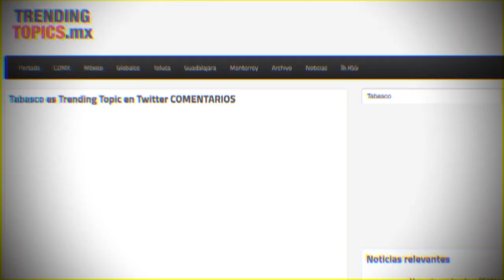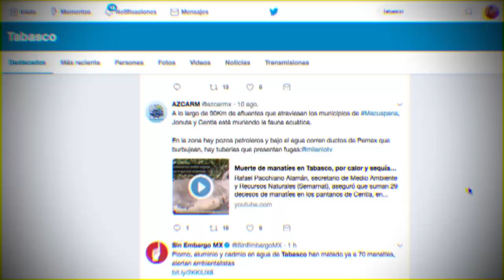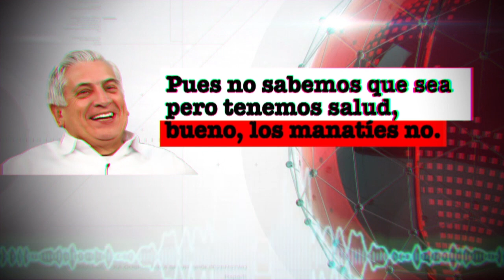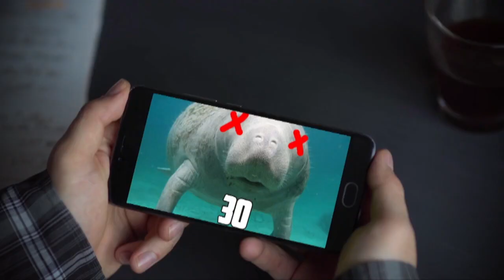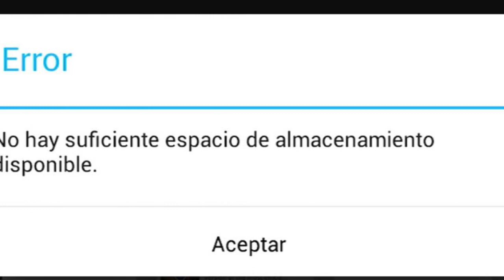La opinión que nadie pidio - Muerte de manatíes en Tabasco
Spidermanchoco da su opinión que nadie pidió sobre el caso de la muerte los manaties en Tabasco.